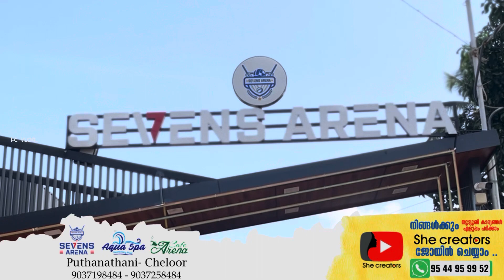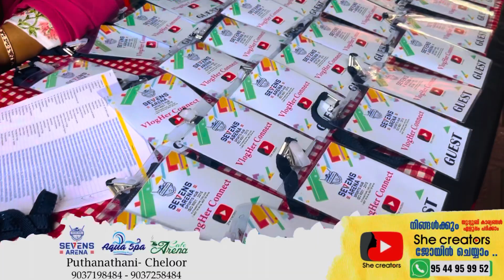വീണ്ടും ഞങ്ങൾ ഒത്തുകൂടി|@sevens arena sports hub|she creators|കേരളത്തിലെ ഏറ്റവും വലിയ sports hub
വീണ്ടും ഞങ്ങൾ ഒത്തുകൂടി|@sevens aena sports hub|she creators|കേരളത്തിലെ ഏറ്റവും വലിയ sports hub

daily vlog
Daily vlog malayalam
Family vlog
Family vlog malayalam
Indian vlogger
Indian mom and house wife
Indian mom
Malayalam
Malayalam channel
Kerala YouTuber
Indian Youtuber
Kerala vlogger
Lifestyle
fc vlog

എൻറെ (fc vlog) പോസ്റ്റ് കണ്ടിട്ട് കോൺടാക്ട് ചെയ്യുന്നതാണെന്ന് പറഞ്ഞാൽ 10% ഡിസ്കൗണ്ട് കിട്ടും താല്പര്യമുള്ളവർ ആ നമ്പറിലേക്ക് വാട്സ്ആപ്പ് ചെയ്യൂ

*She creators*
വെറും മൊബൈൽ മാത്രം ഉപയോഗിച്ച് യൂട്യൂബിലൂടെ നിങ്ങൾക്കും വരുമാനം ഉണ്ടാക്കാം നിങ്ങളുടെ യോഗ്യത ഒരു പ്രശ്നമേയല്ല ഞങ്ങൾ നിങ്ങളെ പഠിപ്പിക്കും

യൂട്യൂബ് വരുമാനം എളുപ്പം നേടാം യൂട്യൂബിന്റെ A2z കാര്യങ്ങൾ പഠിക്കാൻ ഇതാ *A2Z success tips* കോഴ്സിലൂടെ സാധിക്കും
അതും ഇത്രയും കുറഞ്ഞ ഫീസിൽ
കുറഞ്ഞ ആളുകൾക്ക് മാത്രം അവസരം ഇപ്പോൾതന്നെ ജോയിൻ ചെയ്യൂ
കോഴ്സിലെ പ്രധാനപ്പെട്ട ചില ഭാഗങ്ങൾ
*ഒരു പ്രൊഫഷണൽ ചാനൽ എങ്ങനെ ഉണ്ടാക്കാം*
*ഫെയ്സ് കാണിച്ചും കാണിക്കാതെ വീഡിയോ ചെയ്യാനുള്ള ടെക്നിക്ക്*
*ചാനൽ എങ്ങനെ optimization ചെയ്യാം* *വീഡിയോകൾ സെർച്ചിൽ ആദ്യം എങ്ങനെ എത്തിക്കാം* *Reused contentവരാതെ എങ്ങനെ മറ്റുള്ള വീഡിയോകൾ എടുക്കാം*
*ചെറിയ ചാനലിന് ബ്രാൻഡ് കൊളാബ്രേഷൻ ലഭിക്കാനുള്ള വഴികൾ* *കൂടുതൽ വ്യൂസ് ലഭിക്കാൻ ട്രെൻഡിങ് ടോപ്പുകൾ എങ്ങനെ കണ്ടെത്താം*
 തുടങ്ങിയ യൂട്യൂബിന്റെ എല്ലാ കാര്യങ്ങളും ഉൾപ്പെടുത്തിയ ബേസിക് ടു അഡ്വാൻസ് ക്ലാസുകൾ ആയിരിക്കും ലഭിക്കുക

⭕ *YouTube ഉപയോഗിച്ചു എങ്ങനെ ചെറിയ ചാനലുകൾക്ക് വലിയ വരുമാനം ഉണ്ടാക്കാം* ⭕

▪️നിങ്ങൾ ചാനൽ തുടങ്ങിയിട്ട് ഇത് വരെ വരുമാനം ഒന്നും ലഭിച്ചില്ലേ⁉️
▪️അല്ലെങ്കിൽ ഒരു മാസം 100 ഡോളർ ആവാൻ സാധിക്കുന്നില്ലേ??
▪️ഷോർട്ട് മാത്രം വ്യൂസ് വരുന്ന ചാനൽ ആണോ⁉️

യൂട്യൂബ് ചാനൽ ഉപയോഗിച്ചു Adsense വരുമാനം അല്ലാതെ വിവിധ വരുമാന മാർഗങ്ങൾ നിങ്ങളെ ഞങ്ങൾ പഠിപ്പിക്കും അതും കുറഞ്ഞ ഫീസിൽ

⭕ *ഞങ്ങളുടെ ക്ലാസ്സിന്റെ പ്രത്യേകതകൾ. * ⭕

❇️ യൂട്യൂബില്‍ വ്യൂസ് കൂട്ടാനുള്ള ടിപ്സ് ഉള്‍പ്പെടെ *50 ല്‍ അധികം Recorded ക്ലാസുകള്‍*
❇️ ഒരുമാസം നിങ്ങള്‍ക്ക് *WhatsApp ലൂടെ സപ്പോര്‍ട്ട്* തരുന്നു
❇️ Recorded ക്ലാസുകള്‍  റിവ്യൂ ചെയ്യാന്‍ 4 *Zoom ലൈവ്* ക്ലാസ്സുകള്‍
❇️ നിങ്ങളുടെ സംശയങ്ങള്‍ തീര്‍ക്കാന്‍ WhatsApp ല്‍ *ഡിസ്കഷന്‍ ഗ്രൂപ്പ്*
❇️ നിങ്ങളുടെ *free ടൈമിൽ class* അറ്റൻഡ് ചെയ്യാനുള്ള അവസരം
❇️ നിങ്ങളുടെ ചാനല്‍ മികച്ചതാക്കാന്‍ *ഗ്രൂപ്പ് ടാസ്കുകള്‍*
❇️ യൂട്യൂബ് ചാനല്‍ ഉപയോഗിച്ച് *വിവിധ വരുമാന മാര്‍ഗങ്ങള്‍* പഠിപ്പിക്കുന്നു
❇️ *She Creators* ഗ്രൂപ്പിന്റെ ഭാഗമാവാനുള്ള അവസരം
❇️ സ്ത്രീകള്‍ക്കും പുരുഷന്മാര്‍ക്കും *സെപ്പറേറ്റ് ഡിസ്കഷന്‍ ഗ്രൂപ്പ്*

⭕Admission കുറച്ചു പേർക്ക് മാത്രം.. നിങ്ങളുടെ സീറ്റ് ഇന്ന് തന്നെ ബുക്ക് ചെയ്യൂ..⭕

📌ഫീസും, കോഴ്‌സ് ഡീറ്റൈൽസും അറിയാൻ ഈ  ഈ നമ്പറിൽ മെസ്സേജ് അയക്കുക

_വെറുതെ *YouTube* നോക്കി സമയം  കളയണോ അതോ, അതെ  *YouTube* ഉപയോഗിച്ചുകൊണ്ട് പണം സമ്പാദിക്കണമോ_

YouTube ൻ്റെ പുതിയ updates and tips അറിയാൻ
she creators public community സൗജന്യമായി join ചെയ്യാം

കേരളത്തിലെ ഏറ്റവും വലിയ സ്പോർട്സ് ഹബ്ബായി മാറിയ "സെവൻസ് അരീന"പുത്തനത്താണിയിൽ വിസ്മയം തീർക്കുകയാണ്. അക്വാ സ്പാ സ്വിമ്മിംഗ് പൂൾ, ചിൽഡ്രൻസ് പാർക്ക്‌, ആയുർ വില്ലേജ്, Chick Buck Broast, മീറ്റിംഗ് ഹാൾ, നയൺസ്, സെവൻസ് ടർഫ് കോർട്ട്,പ്രയർ ഹാൾ ലേഡീസ് ആൻഡ് ജെന്റ്‌സ്, മസ്സാജ് ചെയർ, സെവൻസ് ഇൻഡോർ ക്ലബ്‌, സ്‌നൂകേർസ് ഗേമിങ്, കരാട്ടെ ക്ലാസ്, ബ്ലാസ്റ്റേഴ്‌സ് ചിൽഡ്രൻസ് അക്കാദമി ,സ്വിമ്മിങ് അക്കാദമി തുടങ്ങി ഒട്ടനവധി വൈവിദ്ധ്യങ്ങളാണ് ഇവിടെ ഒരുക്കിയിട്ടുള്ളത് .
മലപ്പുറം ജില്ലയിലെ പുത്തനത്താണി ചെലൂരിലാണ് സെവൻസ് അരീന സ്ഥിതി ചെയ്യുന്നത്.
കേരളത്തിലെ ഏറ്റവും വലിയ കോമ്പറ്റീഷൻ സ്വിമ്മിംഗ് പൂളും ഇവിടെയാണ് സ്ഥിതി ചെയ്യുന്നത്,
മലപ്പുറത്തെ ആദ്യത്തെ ബബ്ബ്‌ൾ ഫൂട് ബോൾ ഇവിടെ ഒരുക്കിയിട്ടുണ്ട് ,

സെവൻസ് അരീനയുടെ  കൂടുതൽ വിശേഷങ്ങളറിയാനും ബുക്കിങ്ങിനും നിങ്ങൾക്കും ബന്ധപ്പെടാം.